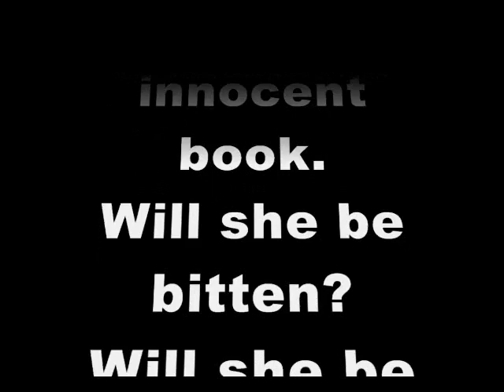Get Bitten! Intellectual Curiosity Can Never Be Cured!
Project for Awesome 2010! Hank Green's English teacher supports turning kids into readers and writers. Support page15.org, a Central Florida nonprofit which provides writing, reading and tutoring for students of Orange County.

Buy a raffle ticket and win the books on this shelf (and more) !! Only $25 for lots of signed hardcovers

Money raised from the raffle goes to Beat Bullying!